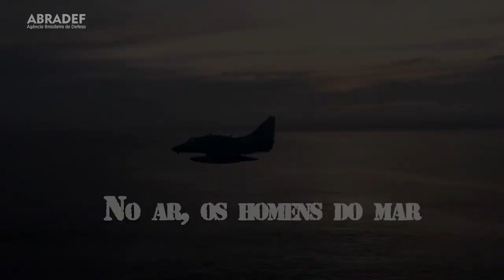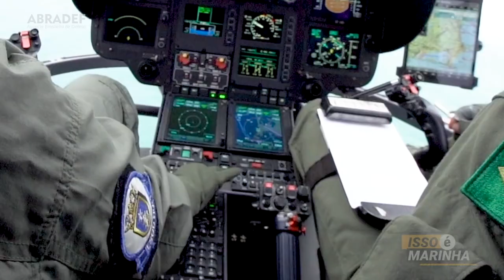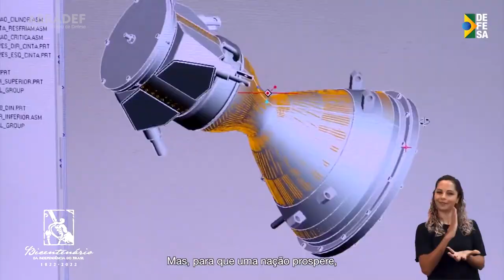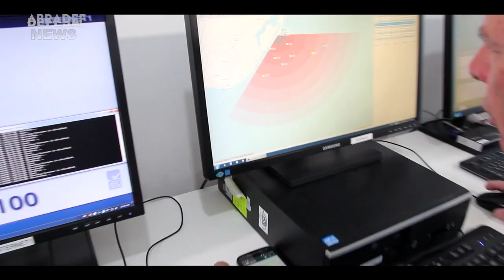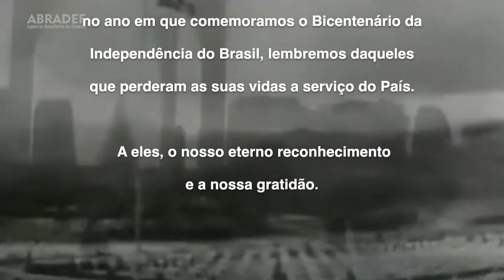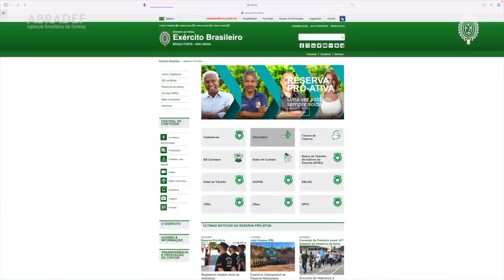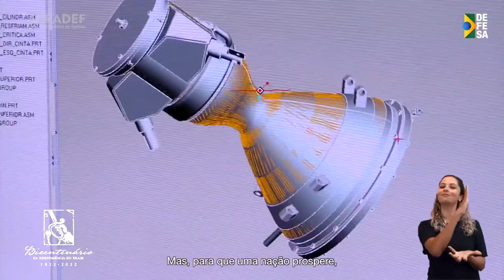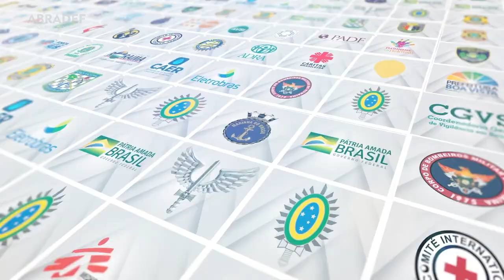1 hora de vídeos de diversas instituições Militares e da Base Industrial de Defesa